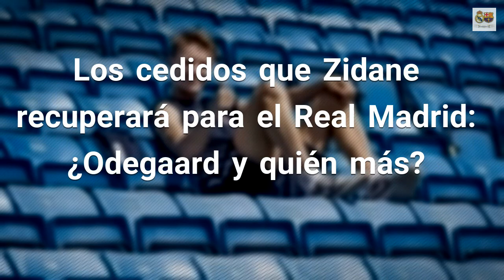Los cedidos que Zidane recuperará para el Real Madrid: ¿Odegaard y quién más?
El Real Madrid tiene a nueve jugadores cedidos en otros equipos sobre los que hay que tomar una decisión este verano Así está la situación de los cedidos. Lo tienen bien
Parece seguro que Mariano no seguirá en el Real Madrid. El propio Zidane fue quien dio luz verde a su cesión al Olympique de Lyon. En su lugar llegará al Real Madrid Raúl de Tomás, que en el Rayo se ha convertido en uno de los mejores goleadores nacionales de La Liga. Fuente